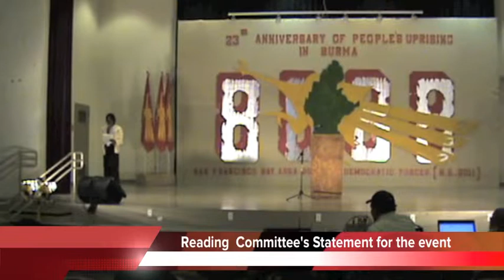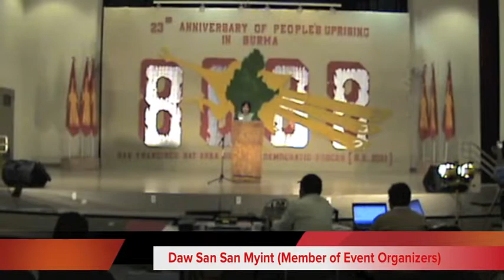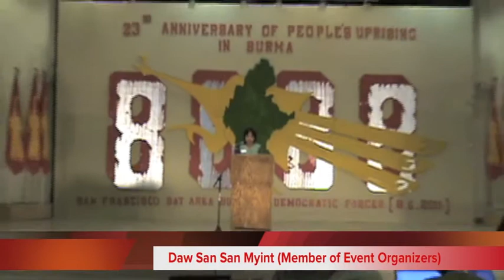88 -23 Year SF Piv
88 -23 Year SF Piv